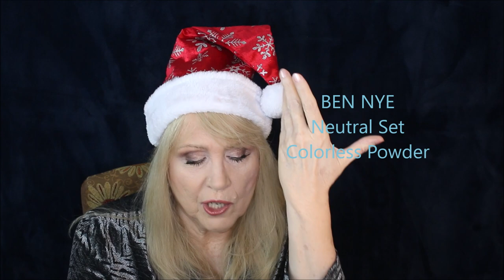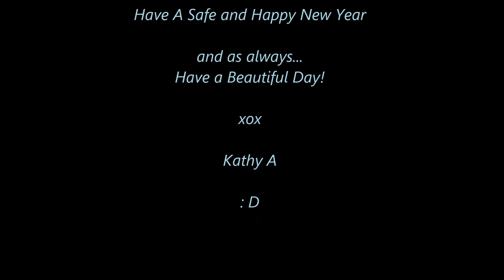Best LUXURY & HIGH END MAKEUP COSMETICS of 2021 !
The Very Best of Luxury, High End MAKEUP for the Year 2021.
HIGH END & LUXURY MAKEUP PRODUCTS:
NAIL POLISH
LIP OIL
EYE PRIMER
TINTED EYE PRIMER
FACE PRIMER
GLOW PRIMER
SET of CHARLOTTE
UNDEREYE CORRECTOR
FAIL CONCEALER: Rose Inc: NR
CONCEALER2 (tie)
FAIL FOUNDATION: LYS Natural Glow: NR
FOUNDATION2 (tie)
SKIN TINT
POWDER FOUNDATION
PRESSSED POWDER
LOOSE POWDER
BLUSH PALETTE
DECORATIVE BLUSH
CREAM BLUSH1
CREAM BLUSH2 (tie)
POWDER BRONZE
BROW PENCIL1
BROW PENCIL2 (tie)
BROW GEL
SMALL EYE PALETTE
MEDIUM EYE PALETTE
SPECIALTY EYE PALETTE
LARGE PALETTE
LASH PRIMER
SPECIAL USE MASCARA1
SPECIAL USE MASCARA2 (tie)
BEST MASCARA
LIQUID EYE LINER
LIP LINER1
LIP LINER2 (tie)
LIP PLUMPER
LIP GLOSS
Please do! It helps my channel survive! : )
XOX
Kathy A   : D
This helps offset the cost of products I purchase to show you in these videos. While it will never be as much money as I spend on products for my videos, clicking on these links helps my channel so much and I really appreciate your doing so. I am not sponsored or paid for my opinions on any product.